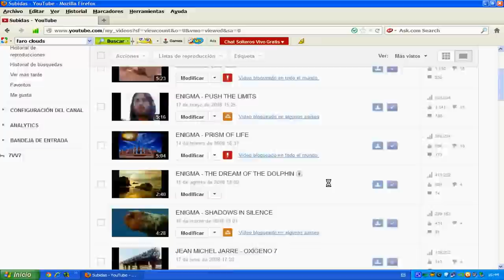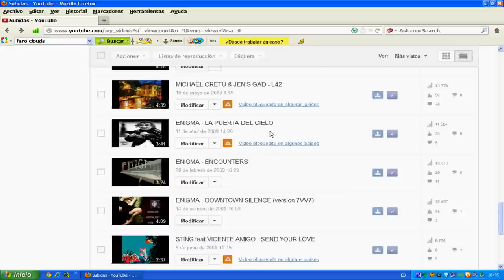VIDEOS QUE NO SE VEN ¿ POR QUÉ ?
VIDEOS BLOQUEADOS EN ESTADOS UNIDOS, ALEMANIA, CANADÁ Y OTROS PAÍSES.
EXISTEN VIDEOS CON UNA IMAGEN Y LA MÚSICA Y NO HAN SIDO BLOQUEADOS, PERO LOS MÍOS SÍ LOS HAN SACADO DE CIRCULACIÓN.

SUPUESTAMENTE TENGO 46 VIDEOS, SÓLO SE MUESTRAN 30.

EVIDENTEMENTE.